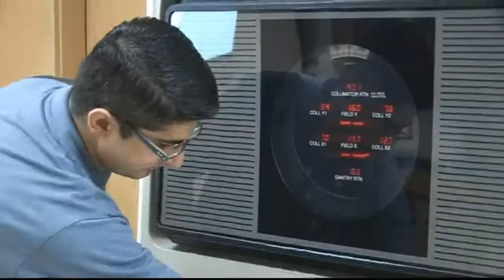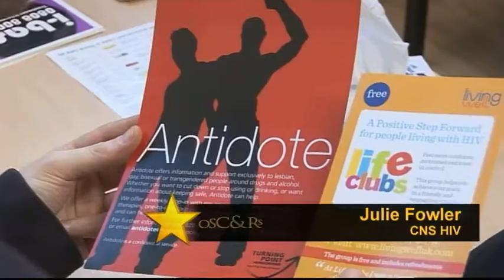Chairmans Award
One of five films used at an award show and on the internet, to acknowledge and reward the broad range of care that employees provide in a hospital trust. A great way to set a context for the audience, and to add excitment and structure for an occasion.